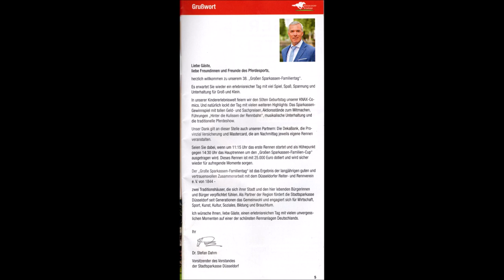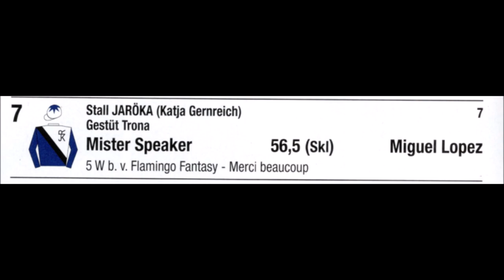Düsseldorf 18.08.24 Galopprenbahn Großer Sparkassen Familientag 3. Rennen Sieger wurde Miguel Lopez